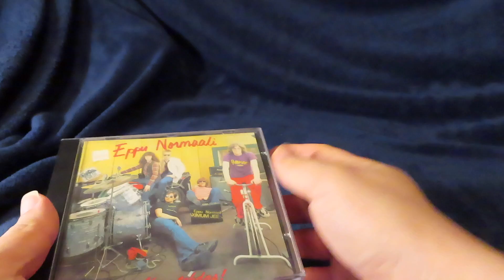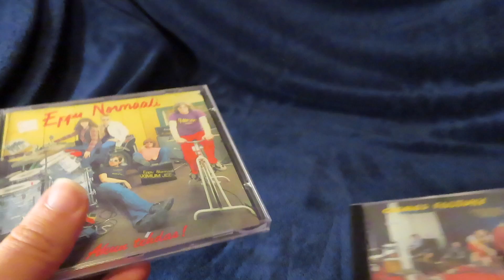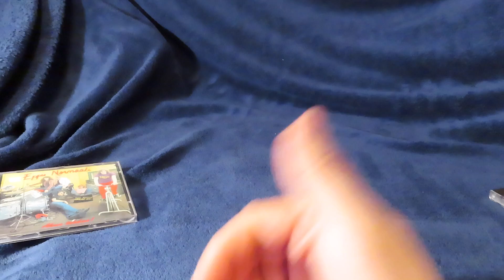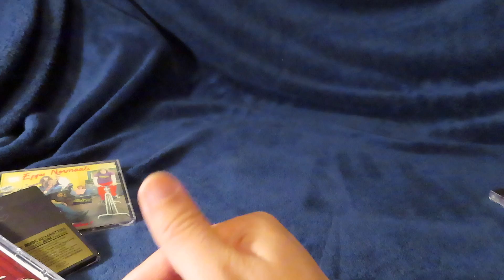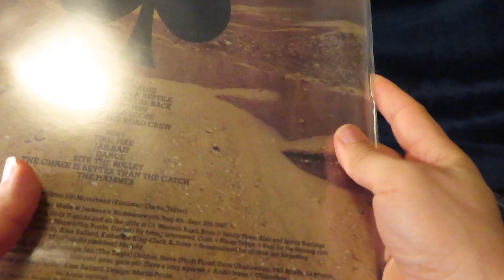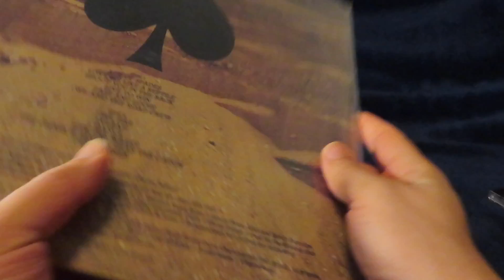Entry for Proghat's 1980 Contest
Check out his video and be part of this!